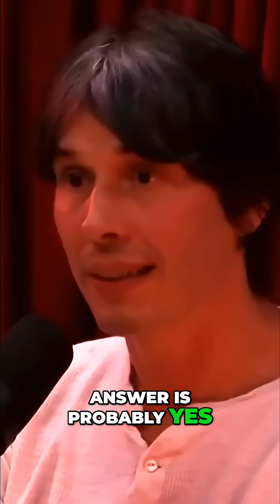Unveiling Galactic Life: Astronomers' Predictions & Insights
Kepler Space Telescope data reveals ~20 billion Earth-like planets in our galaxy. Small, rocky, habitable zones. But life to civilization? That's the real question.